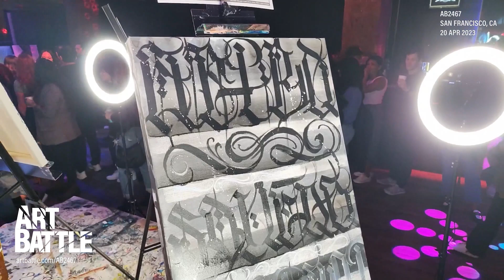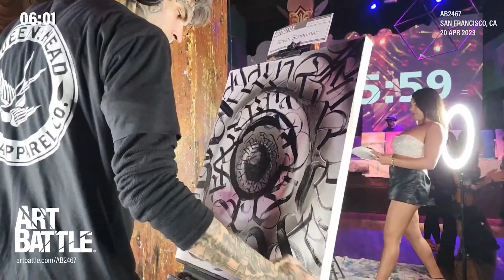AB2467 - San Francisco - 20 APR 2023